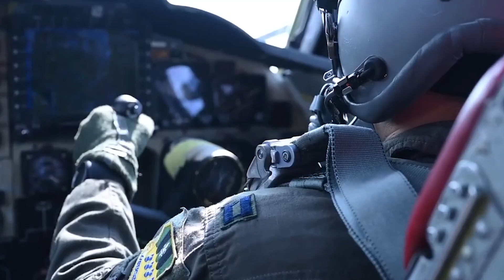I/ITSEC 2024 Theme Video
The Interservice/Industry Training, Simulation and Education Conference (I/ITSEC) is the world's largest modeling, simulation and training event. Held near the beginning of December in Orlando, Florida, USA, I/ITSEC consists of peer-reviewed paper presentations, tutorials, special events, professional workshops, a commercial exhibit hall, a serious games competition, and STEM events for teachers and secondary students. I/ITSEC is organized and sponsored by the National Training & Simulation Association (NTSA), which promotes international and interdisciplinary cooperation within the fields of modeling and simulation (M&S), training, education, analysis, and related disciplines at this annual meeting. Hence, I/ITSEC also emphasizes themes related to defense and security.